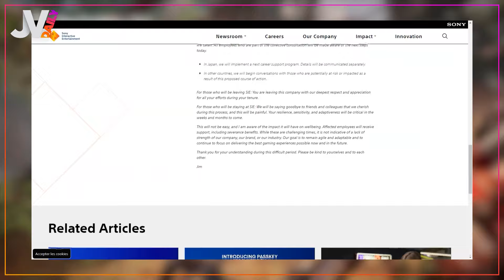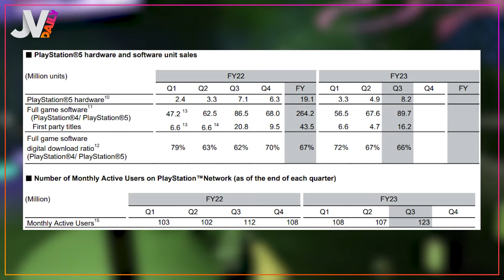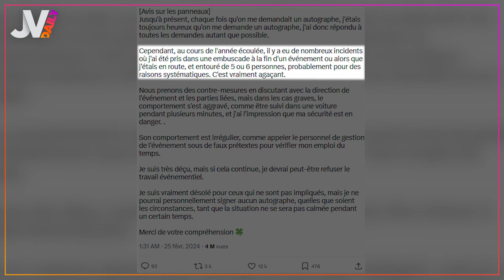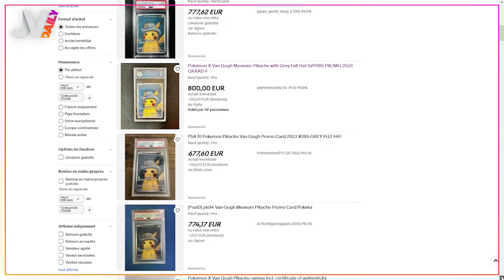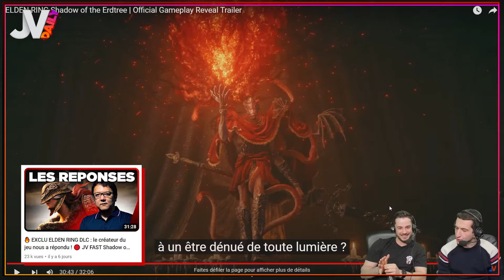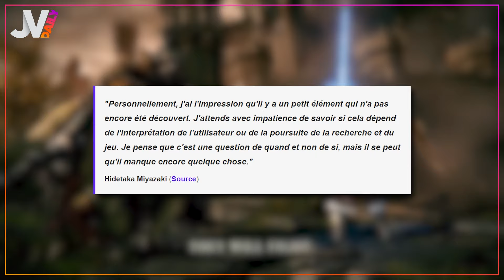La folie des cartes Pokémon va trop loin, encore une fois ! 🔥 NEWS 28/02/2024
Dans le daily d’aujourd'hui : on va commencer par une mauvaise nouvelle chez PlayStation, on enchaînera avec un dessinateur de cartes Pokémon, et on terminera avec Elden Ring qui s'adapte en webtoon !

00:00 Sommaire
00:21 PlayStation
02:52 Stardew Valley
03:17 Cartes Pokémon
05:47 Nintendo vs Yuzu
06:16 Elden Ring
08:27 Sondage